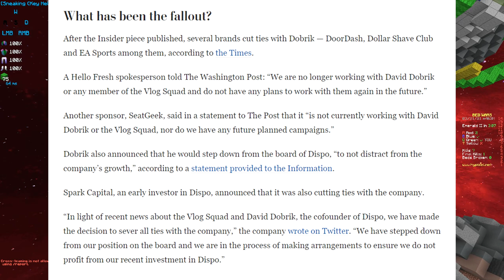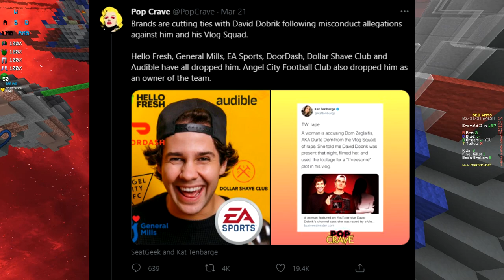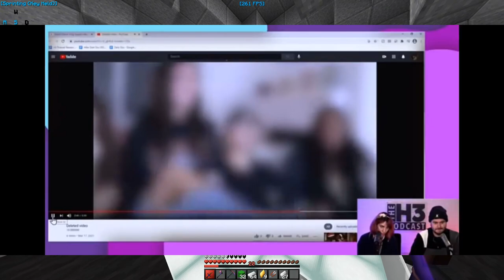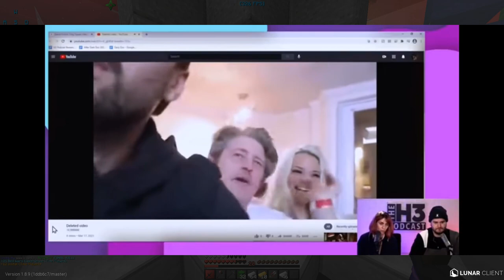David Dobrik's Apology is SHOCKING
David Dobrik, the well known YouTuber, Vlogger, and Content Creator has been a lot of controversy lately. So much so that companies such as Honey, EA Sports, Door Dash, and much more have cut all ties with David Dobrik and the Vlog Squad. Recently David Dobrik has came out and apolgized after all of this has happened so today, I going to be looking at this apology, going over the situation, and giving my opinion on this entire situation. Sit back, relax, and enjoy!